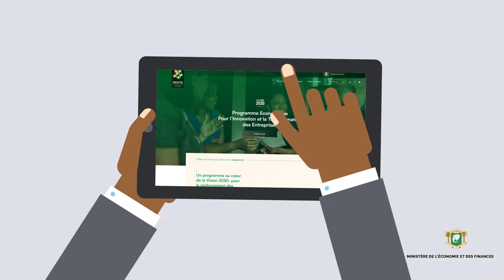PROGRAMME ÉCONOMIQUE POUR L’INNOVATION ET LA TRANSFORMATION DES ENTREPRISES (PEPITE)